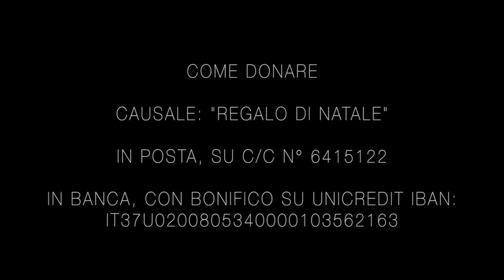Benvenuti al Club Itaca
Livia si appresta a fare il suo ingresso al Club Itaca Roma con tutte le ansie che precedono un nuovo passo verso l'emancipazione dal disagio psichico. Come andrà a finire? Prodotto da Club Itaca Roma per la campagna di donazioni "La Medicina dell'Amore" di Natale.